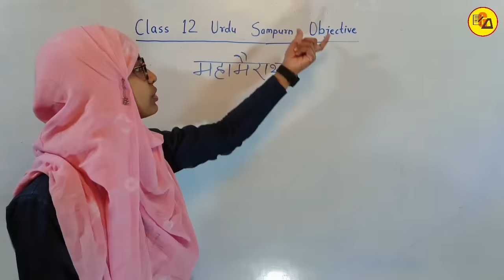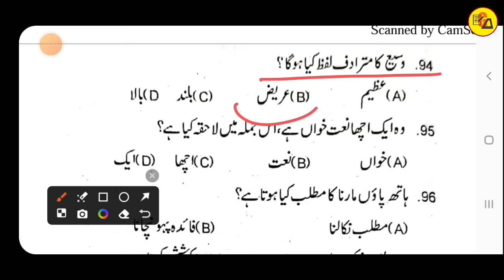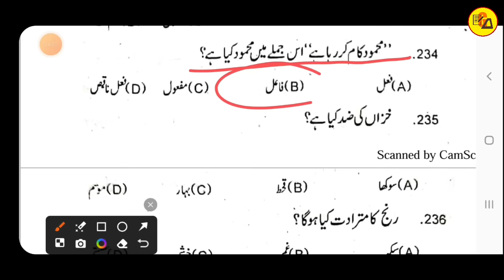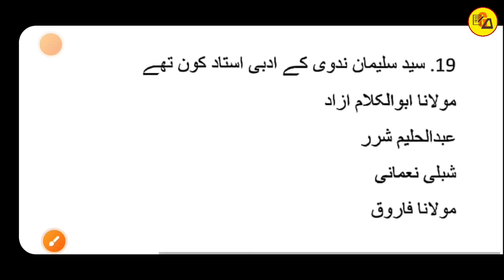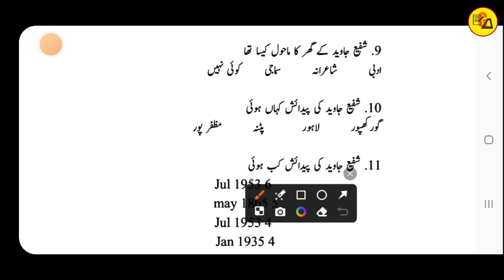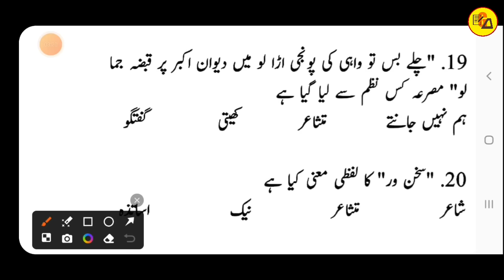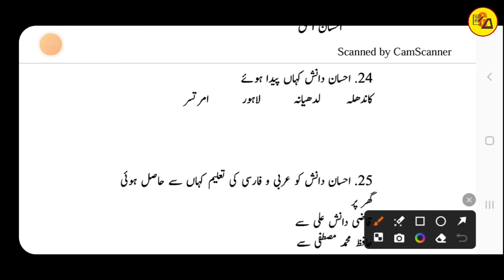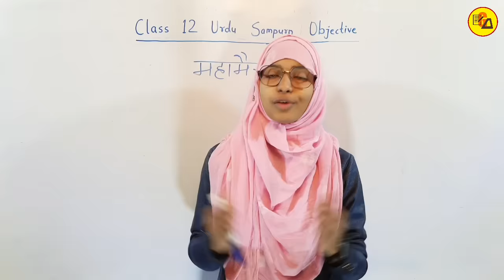Class 12 urdu sampurn objective ka mahamarathon | Muskaan mam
Best Wishes :-
इस वीडियो में कक्षा 12वी उर्दू के किताब से संपूर्ण ऑब्जेक्टिव क्वेश्चन का सॉल्यूशन कराया गया है| जो आपके आने वाले वार्षिक एग्जाम के लिए बहुत ही ज्यादा महत्वपूर्ण साबित होने वाला है इसलिए इस वीडियो को अपने दोस्तों तक पहुंचाने की कोशिश करें ताकि सभी विद्यार्थी इसका फायदा उठा सकें l

Class 12 urdu all vvi objective for 2024 exam
All vvi urdu objective questions for class 12 urdu
Class 12 urdu sampurn objective questions
Class 12 urdu all vvi objective by muskaan mam